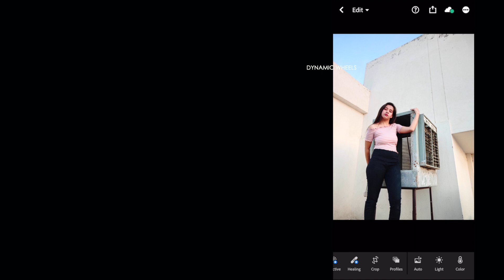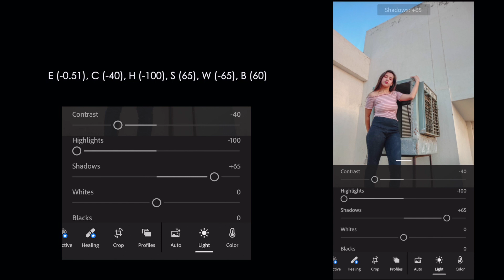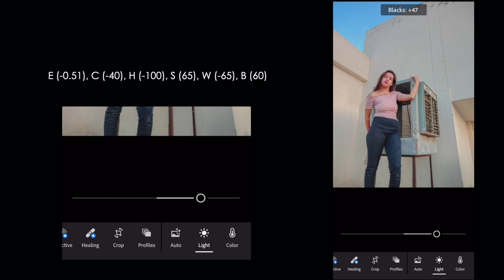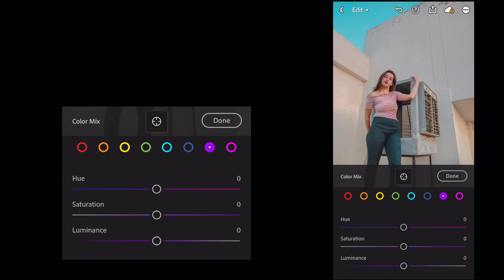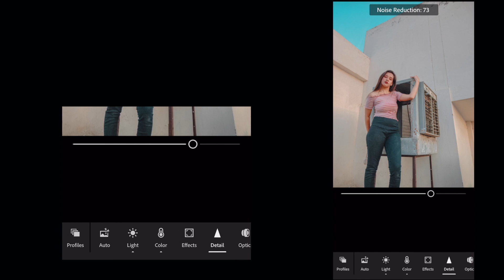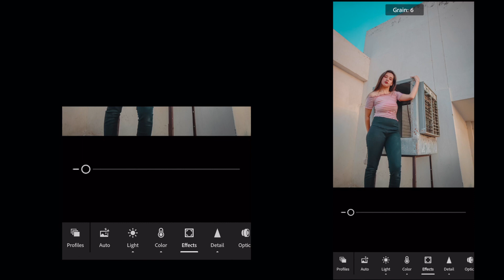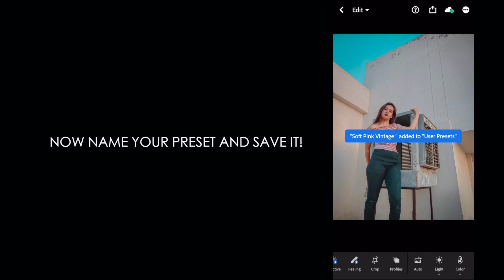Lightroom Mobile Presets Free | SOFT PINK VINTAGE | Lightroom Preset Tutorial Mobile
SOFT PINK VINTAGE Lightroom Mobile Preset Tutorial Mobile Lightroom Mobile Presets Free.